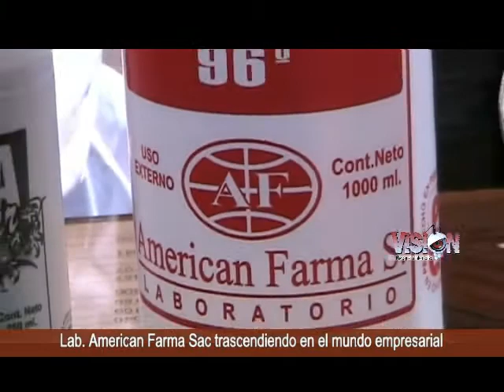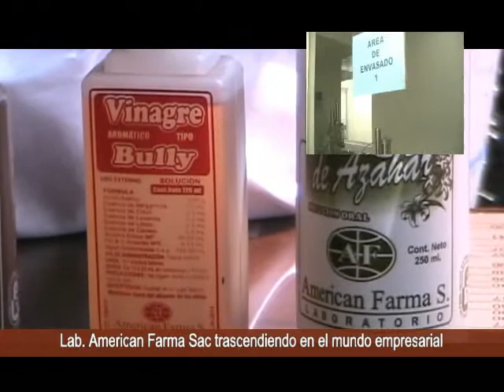SJL - Laboratorio American Farma - Visión TeVe